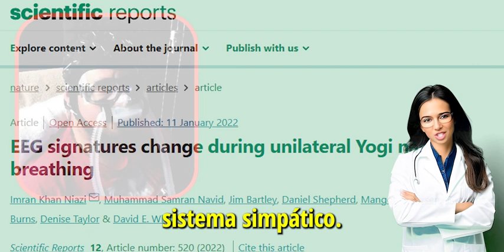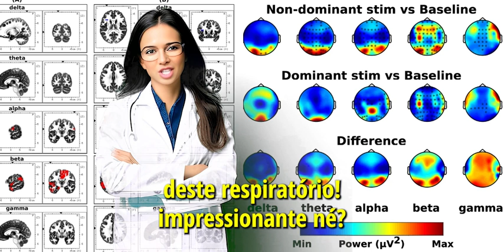Respiração Alternada - O que a Ciência sabe sobre essa Respiração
O NeuroYoga® apresenta uma nova visão do Yoga à luz das Neurociências trazendo um conceitos únicos e inovadores, que rompem com a estrutura atual quanto a compreensão e transmissão da Filosofia do Yoga. O resultado é um Yoga moderno e atual, que através de uma prática inteligente, melhora o corpo e a mente, produzindo saúde física e mental.

Daniel De Nardi é criador do NeuroYoga® e fundador do YogIN App® Escola de Yoga Online.
Professor há mais de 25 anos, certificado pelo Yoga Alliance E-RYT® 500.
Escritor de mais de 10 livros sobre Yoga, Mente e Meditação.

O YogIN App® é a primeira Escola de Yoga Online do Brasil de 2015: